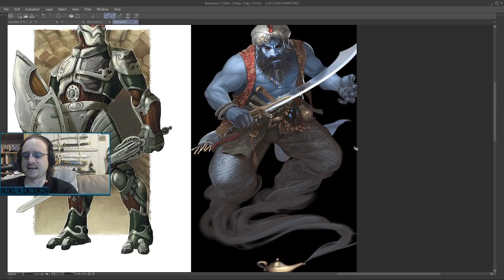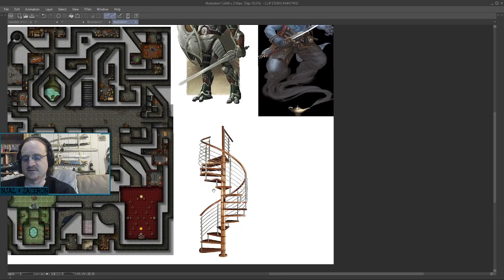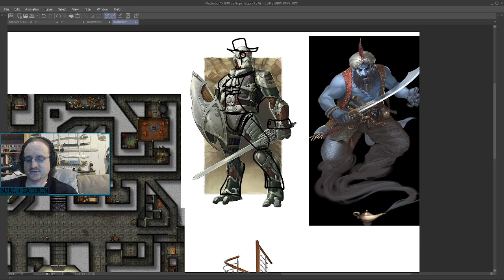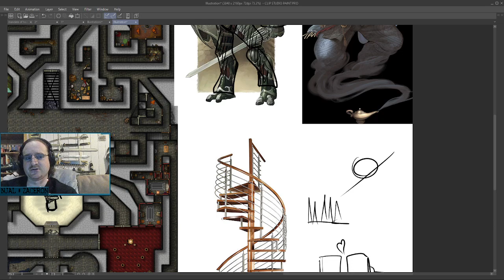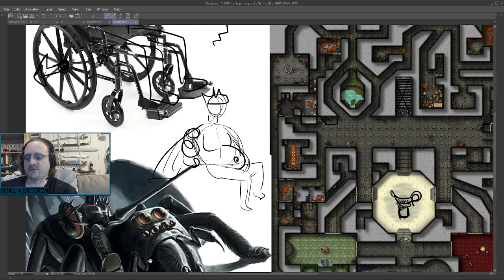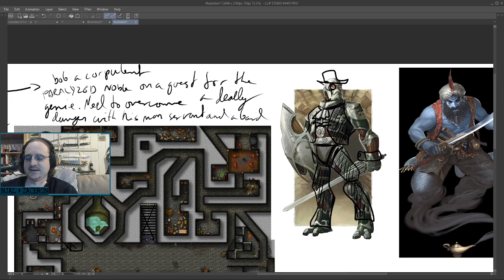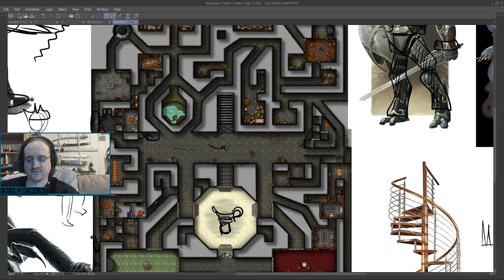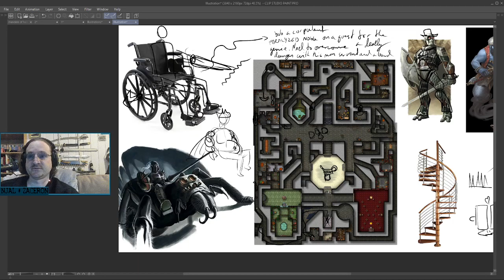The Wheelchair Bound Adventure Hook - DND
Wheelchair bound adventure hook. An idea on how to build a story around a handicapped person on an adventure to cure their predicament, with the help of a trusty warforged manservant and a genie hiding in a dilapitated labyrinth.